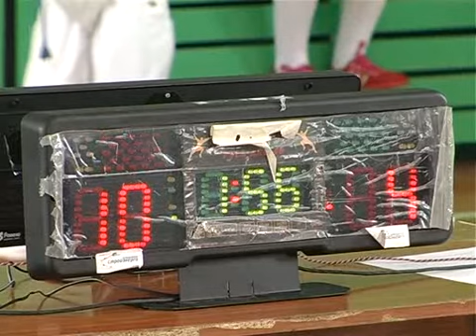Всероссийский турнир по фехтованию